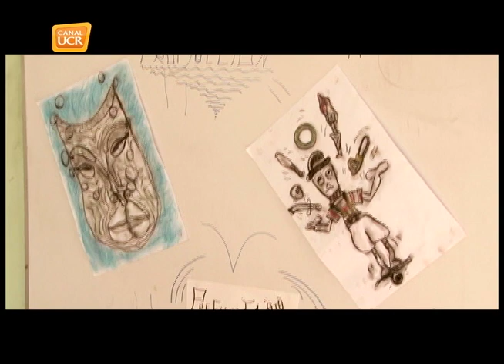POCOCI Casa Cultura